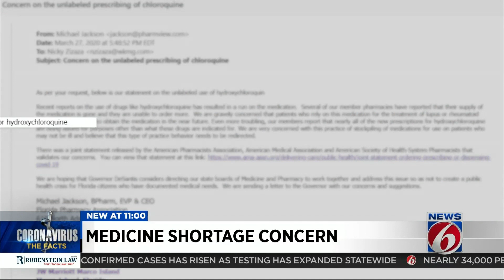Florida Pharmacy Association issues statement on shortage of hydroxychloroquine prescriptions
Heather Cantrell takes Hydroxychloroquine to treat her rheumatoid arthritis and until recently, she never imagined her supply would run out. Less than a week before she was out, she found a pharmacy able to fill her prescription.